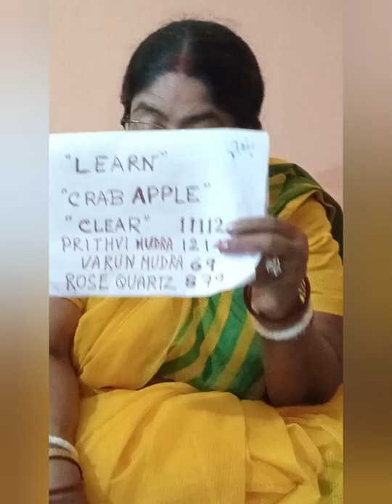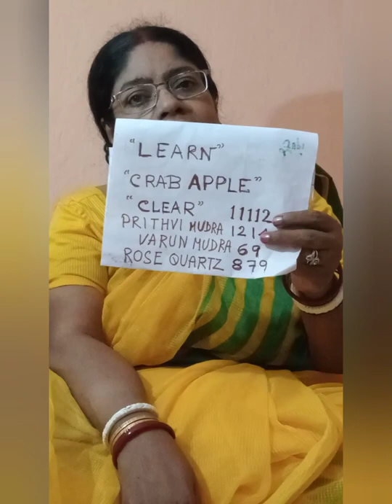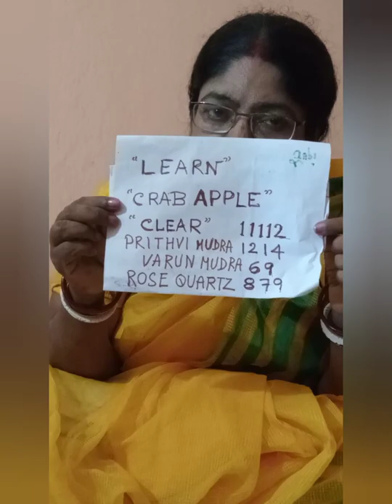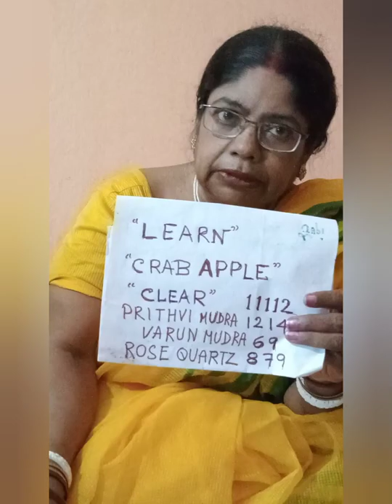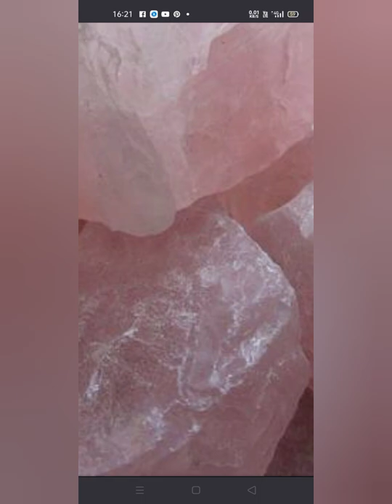আপনি কি সুন্দর হতে চান?do you want to look attractive?@JEMI'S REMEDIES V32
channel:@JEMI'S REMEDIES
Language :Bengali
category: astrology and remedial tips
length : 6  min approx
video serial number: 32
type of audience: universal